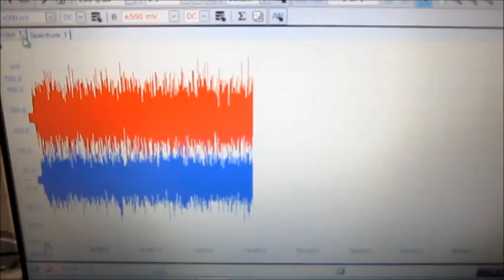超音波テスターによる測定・解析技術の利用 supersonic wave technology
ナノテクノロジーとソノケミカル　nanotechnology

超音波の制御技術を応用した、
ナノレベルの物質を加工する技術を開発しました。

超音波テスターによる測定・解析技術を利用した
　キャビテーションの周波数と強さを
　コントロールして加工を行います。

参考